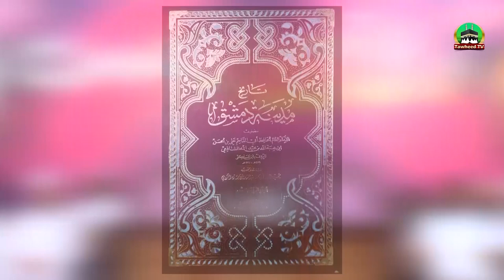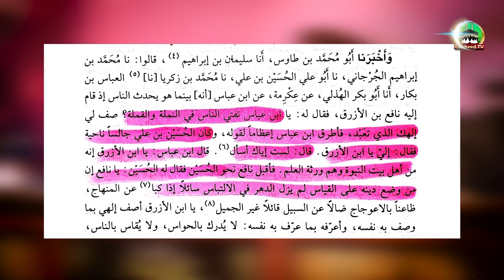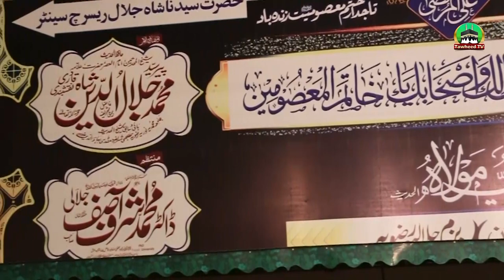Kharji Or Imam E Hussain Ka Muqalma | Imam E Hussain Dr Ashraf Asif Jalali